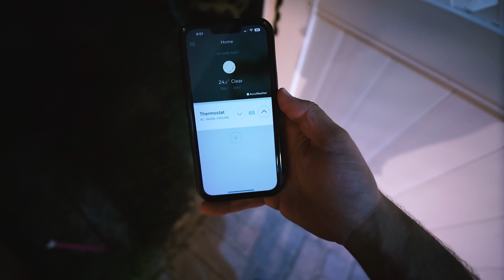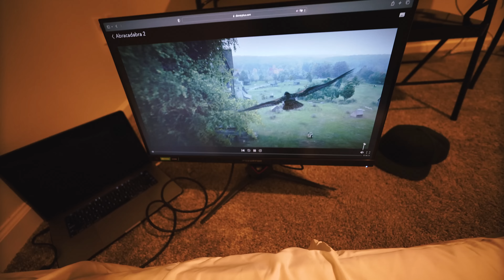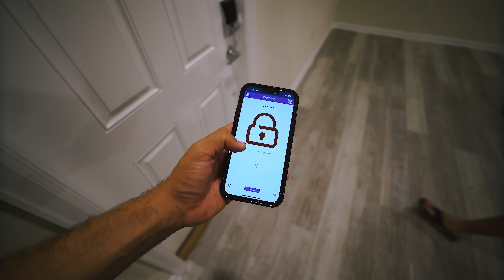MONTEI UM SETUP GAMER IMPROVISADO ‹ Edukof ›